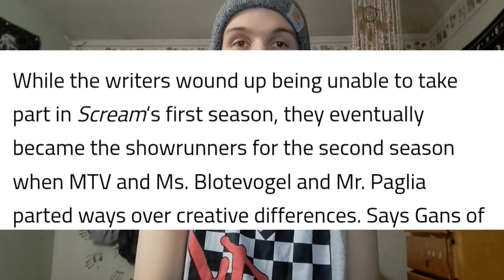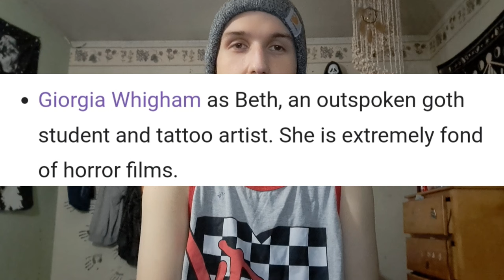SCREAM: RESURRECTION (2019) | WHO KILLED WHO?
Scream: Resurrection is no worse than Scream 3, but it's kills are on par with Scream VI (maybe even better.)

Scream: Resurrection (2019)
MTV/VH1 Studios
Kill Rating: 9/10

RJ Cyler as Marcus Elliot, a successful, star football player who becomes the primary target of Ghostface, and Deion Elliot, Marcus’ deceased twin brother whose identity he takes on after his death.

Jessica Sula as Olivia "Liv" Reynolds, a recently new student prior to the events of the series who becomes Marcus’ main love interest. She is a cheerleader, honor roll student, and daughter of a police officer.

Giorgia Whigham as Beth, an outspoken goth student and tattoo artist. She is extremely fond of horror films.

C. J. Wallace as Amir Ayoub, a good-natured student who aspires to pursue music, but is forced to work in the family business as a result of his strict parents. He develops a relationship with Beth.

Tyga as Jamal "Jay" Elliot, Marcus’ older, half-brother who associates with tough and potentially dangerous individuals

Tyler Posey as Shane, a high school dropout who works as both drug dealer and party promoter. He has a sexual relationship with Beth.

Keke Palmer as Kym, a bold, rebellious student and dedicated social activist

Roger L. Jackson as the voice of Ghostface

Tony Todd as Hook Man, a deranged, mysterious man who lives in an abandoned car lot. Deion believes he killed Marcus.

Giullian Yao Gioiello as Manny, an intelligent, asthmatic, gay student and Kym's best friend

Mary J. Blige as Sherry Elliot, Deion's mother who often worries about the pressure of his future career in football

Diesel Madkins as Earl Elliot, Deion's distant father and a trucker

Gideon Emery as T. Reynolds, Liv's strict, controlling father and a police officer

Patrick Johnson as Avery Collins, Liv's ex-boyfriend and Deion's rival on the football team

Drew Starkey as Hawkins, a friend of Deion on the football team

Terrence J as Coach Griffin, Deion's football coach

Paris Jackson as Becky